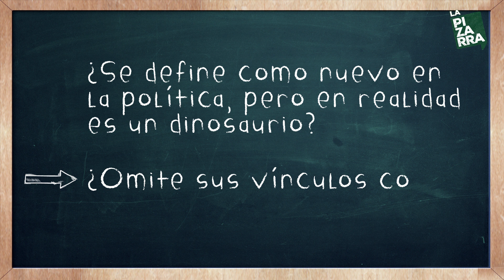12/10 Bajo La Tiza - Quién es Julio Guzman?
La Pizarra, con Alfredo Serrano Mancilla.
Investigación: Abraham Verduga y Crismar Lujano